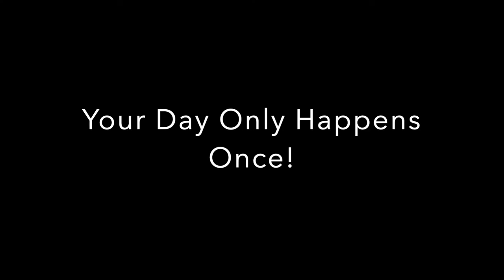Wedding Video Montage Promo 1